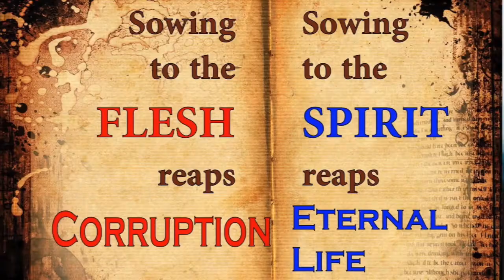Rich and poor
September 25, 2022, 26th Sunday in Ordinary Time

Dear brothers and sisters, Jesus, through the parable of the rich selfish and poor Lazarus that we’re going to listen to in the passage from Luke's Gospel on  Sunday  September 24, does not want to scare us, but tries once again to make us understand how precious, and therefore serious, it is our life on earth. At the same time, it’s clearly shown how dangerous it is to fall into the diabolical temptation to think of being able to make fun of God. In fact, already from this life, but above all in the hereafter, everyone will reap what he has sown: who, in this world, lives sowing in selfishness will reap sadness, isolation and eternal failure, whoever sows in love will reap life, peace and eternal joy.